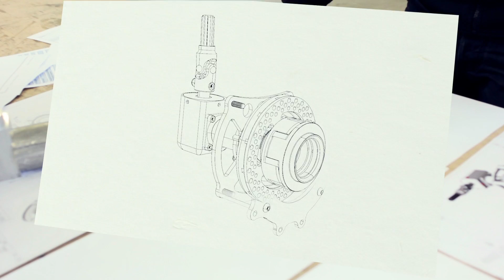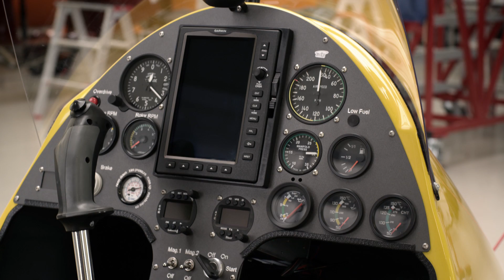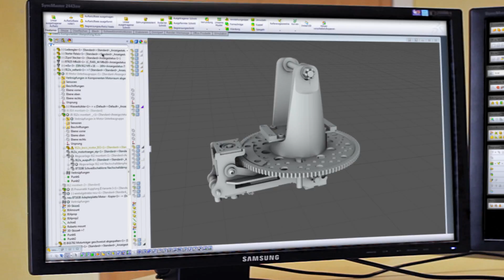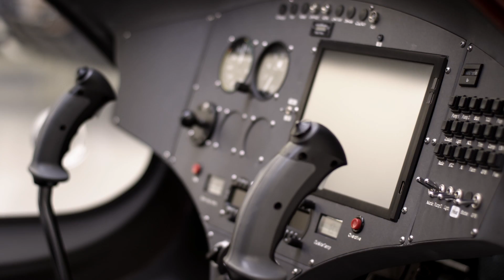AutoGyro English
The AutoGyro GmbH is a world leader in the development, production and distribution of gyroplanes.

Since its inception, their expereince in rotor aircraft is growing steadily and has now a team of more than 90 highly qualified specialists and engineers.

Since 2007 the company from Hildesheim is producing gyros in series and is able to put together one gyroplane per day. With distributors in nearly 40 countries, AutoGyro utilizes a global network with the aim to limitless implement the joy of flying in a safe and versatile gyro.